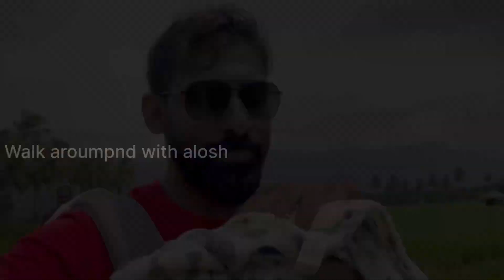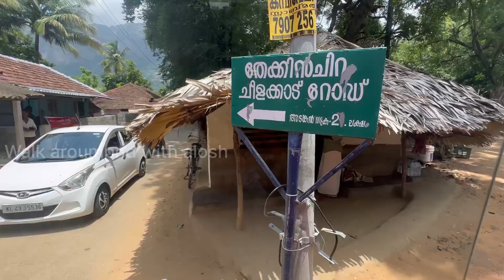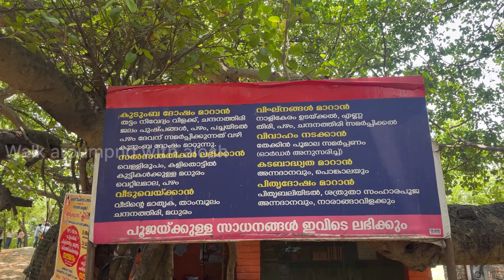കൊല്ലങ്കോട് വെറും Social media Hype ആണോ?kollangode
One trip to kollangode palakkad district. It’s have the full details about kollangode trip and the real fact about social media kollangode videos

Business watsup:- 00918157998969